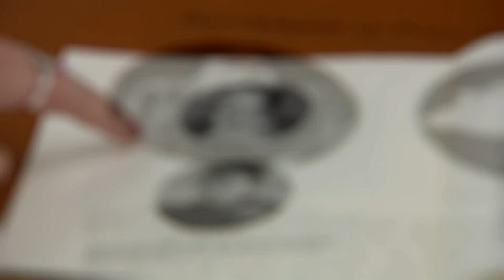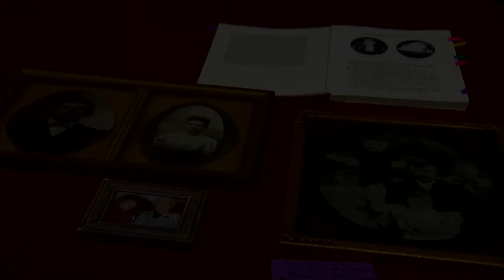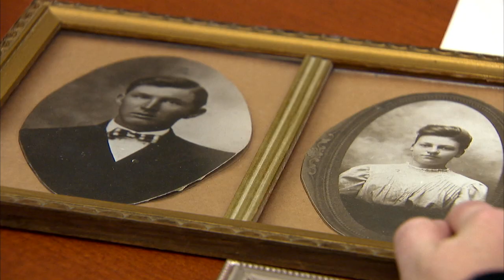German Immigrants in Texas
High school student Micaela learns about her German heritage and the history of the German immigration to Texas in the 1800s. Prince Carl Solms was one of the principal founders of the German immigration movement and helped found the town of New Braunfels, Texas, in 1845.